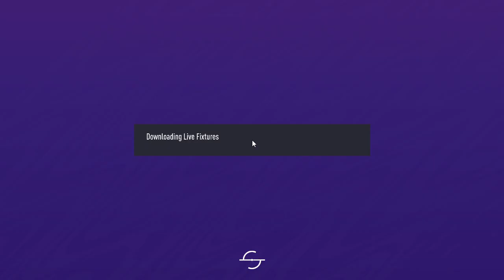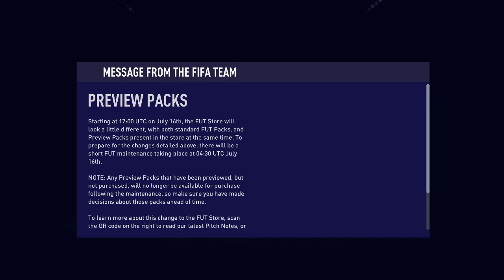Hatalmas nyitás a preview és a garantált summer star packben is!Garantált Summer Star 2 upgrade pack